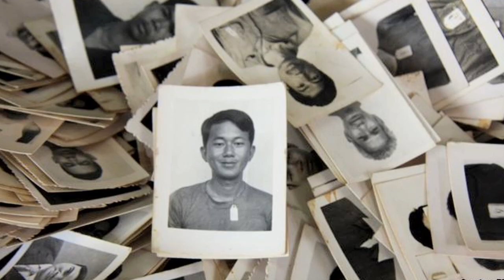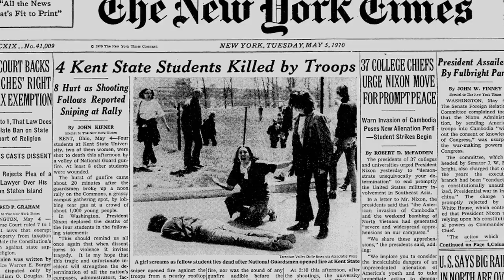Angkor Awakens | Trailer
A nation grappling with a painful past and a promising future.

Cambodia is a nation split between a bright future and a black past, still tending the savage wounds wrought upon its people by the Khmer Rouge and the USA bombers whilst also cultivating a determined and optimistic new generation. This deep and incisive portrait of a vibrant, bustling country moves beyond the verdant hills, ancient wonders and modern metropolises to reveal a past of violence and pain which still lingers not too far below the surface.

Ithaca Film – Ref. 7016